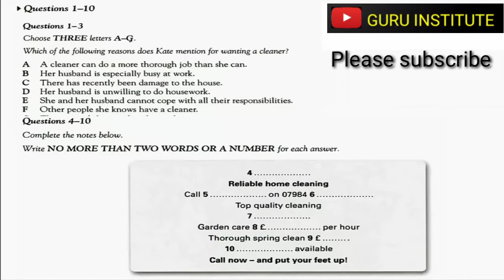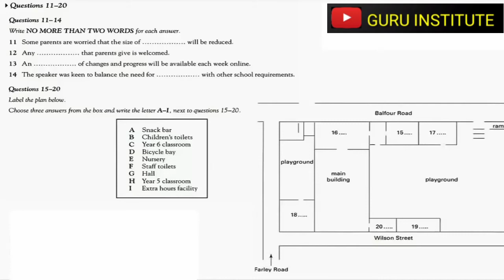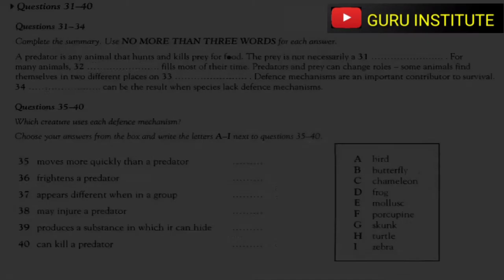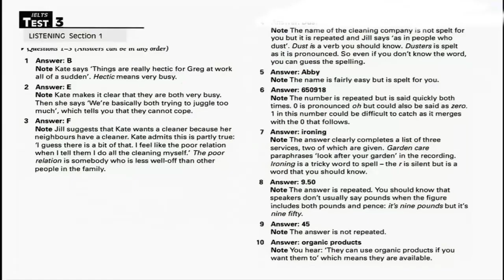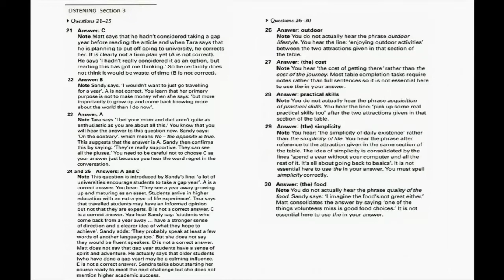IELTS listening test real August 21 2019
IELTS listening test real
Do listening to improve your skills
Guru institute
18 anurag enclave hambran road ludhiana

Test duration 40 min